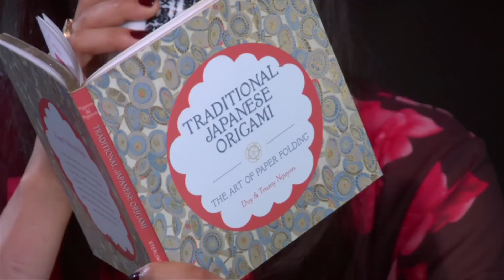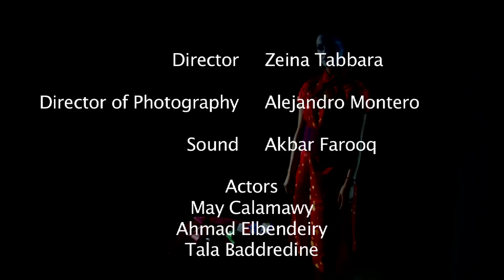"Limbo" Directed by Zeina Tabbara NEW YORK FILM ACADEMY STUDENT‬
Short film produced at the New York Film Academy's Abu Dhabi 1yr Filmmaking Program and directed by Zeina Tabbara

Abu Dhabi 1yr Program 2010

For more information on the New York Film Academy, please